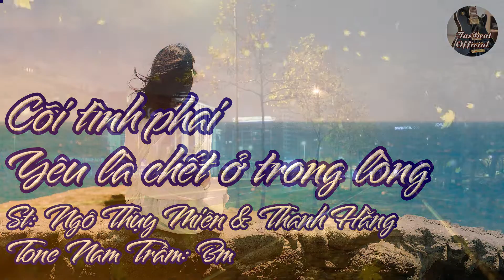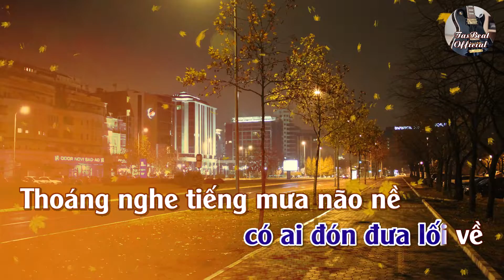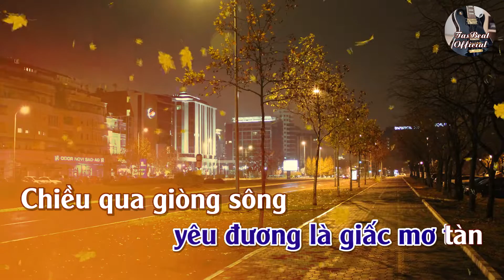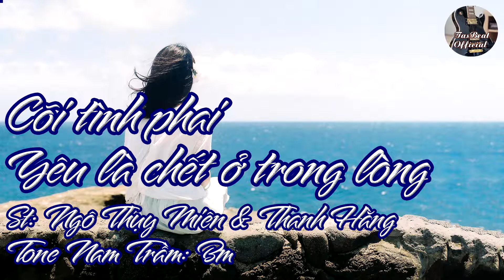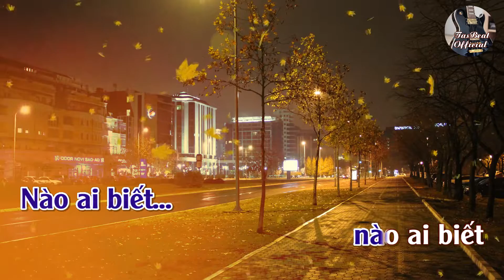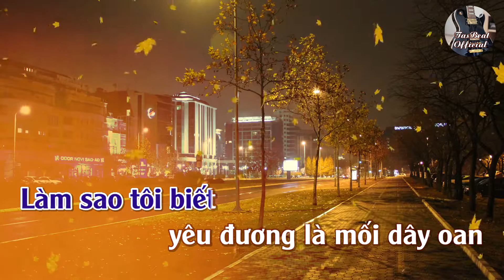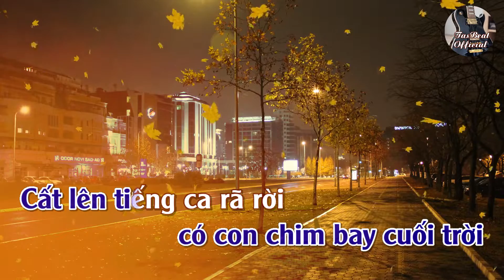Karaoke Mashup Cõi Tình Phai & Yêu Là Chết Ở Trong Lòng Tone Nam Trầm | TAS BEAT